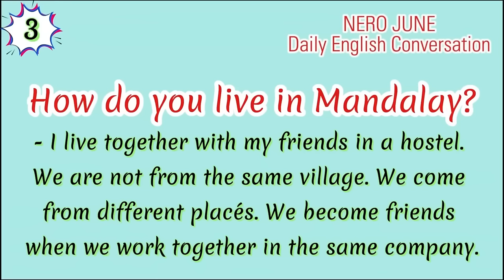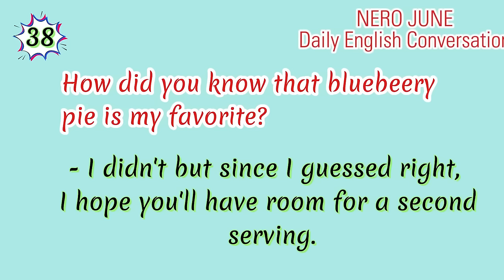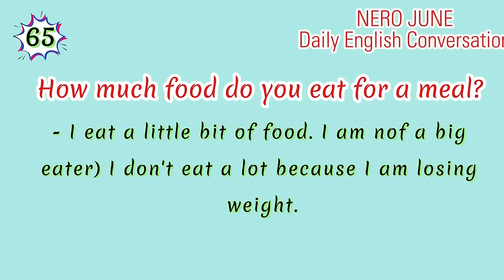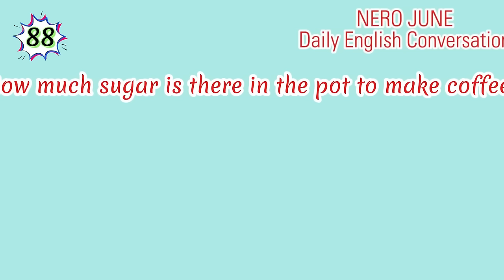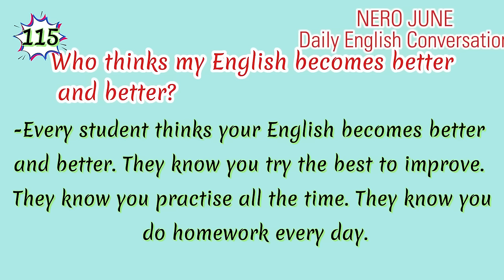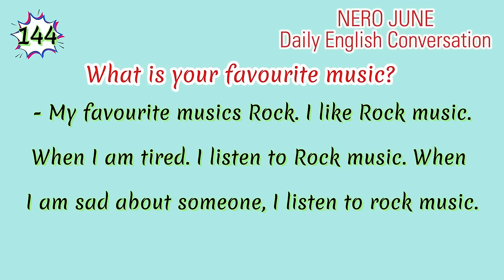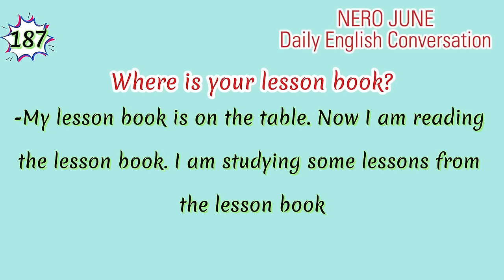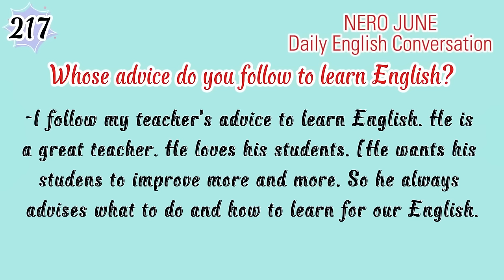Everyday English Conversation Practice